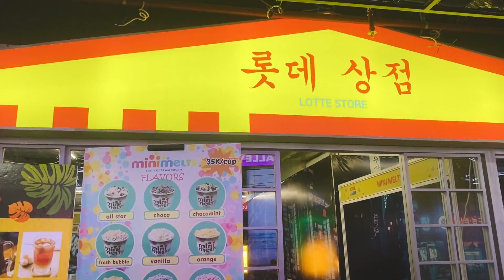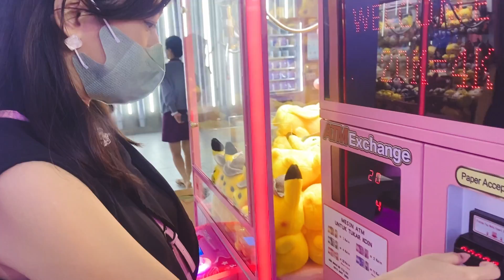KOREAN FESTIVAL IN JAKARTA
TECH:
Iphone 12 promax (Video Recording)
Garage Band (Audio Recording)
Logic Pro Music (Music Editing)